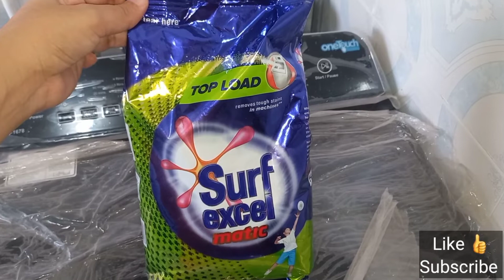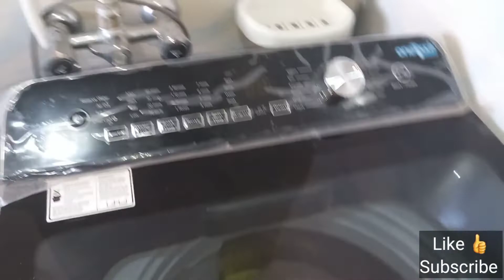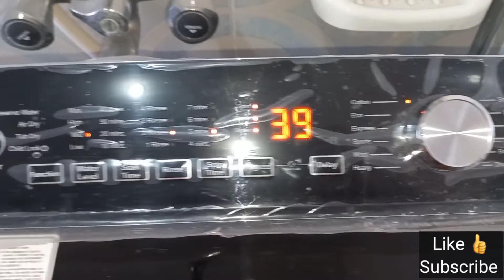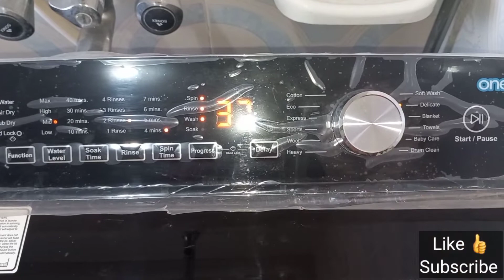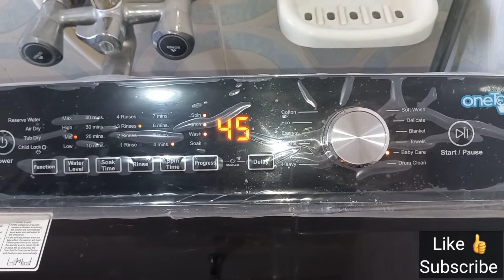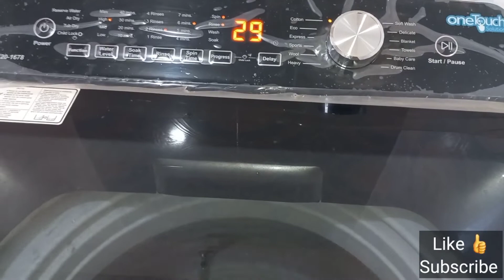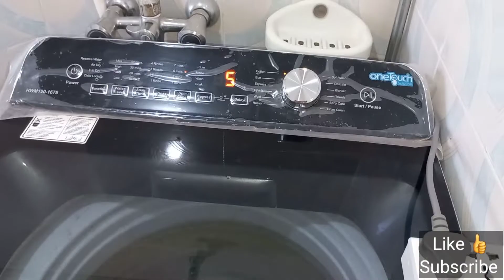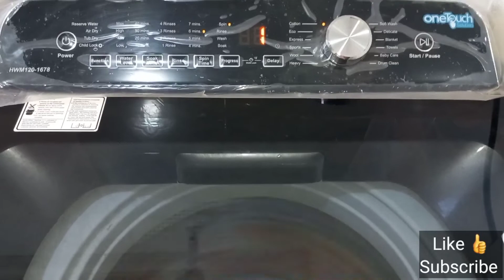Haier | How to use fully automatic washing Machine | full review | price